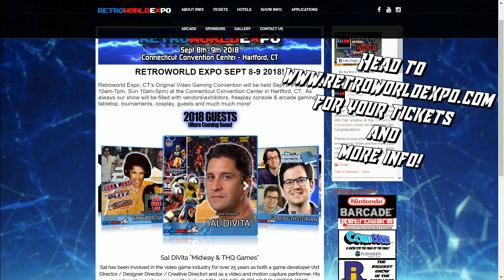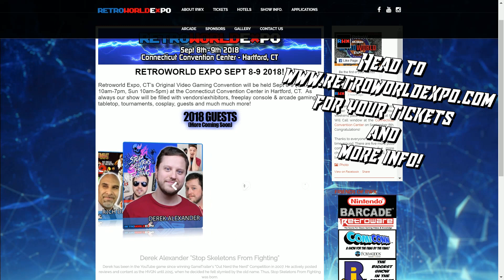RWX 2018 WHO WILL BE THERE!? 👾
Guess what!? your boy RAXtheGREAT has his very first panel at RETROWORLDEXPO in 2018 which is taking place September 8th and 9th and the Hartford Connecticut convention center! If you are in the New England area or even just love retro gaming conventions make sure to come hang out at RETROWORLDEXPO this September! I hope to see you all there!